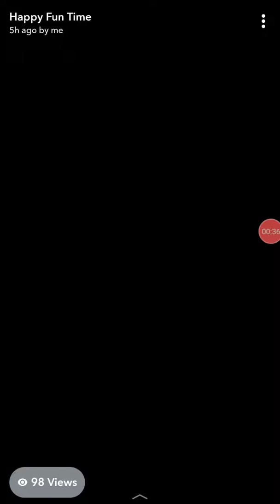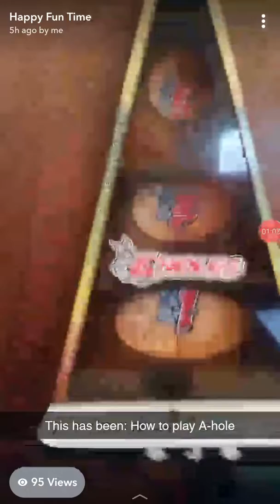How to play A-hole (Snapchat Story)